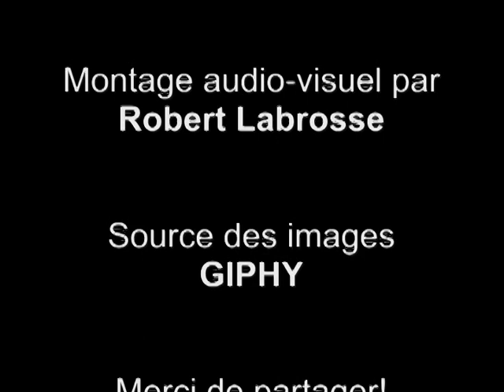Sautez! Bougez! Dansez! / Jump! Move and Dance! - Musique de Robert Labrosse, alias Boebey58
Sautez! Bougez! Dansez! - Jump! Move and Dance!

Musique de Robert Labrosse, alias Boebey58 (Septembre 2015)
Compositeur autodidacte québécois
Réalisée avec le logiciel MuseScore.

Thème musical pour danser la zumba, le jazzercise et le batuka.

« La Zumba est un programme d'entraînement physique complet, alliant tous les éléments de la remise en forme : cardio et préparation musculaire, équilibre et flexibilité.

La Zumba se pratique sur une grande variété de styles de musique : les cinq styles principaux (salsa, merengue, cumbia, reggaeton, bachata) auxquels s'ajoutent d'autres styles de musiques latines et de musique internationale (kuduro, calypso, soca, samba, cha-cha-cha, hip-hop, danse orientale, musiques traditionnelles africaines ou indiennes).

Le Jazzercise est un programme similaire, fusionnant la danse avec du Pilates, du yoga, du kickboxing et un entrainement musculaire

La Batuka est une autre forme d'entraînement physique se pratiquant sur de la musique latine (ce programme a aujourd'hui changé de nom pour ''QiDance'' et fait partie d'un système d'entraînement nommé QiGNITION14). »